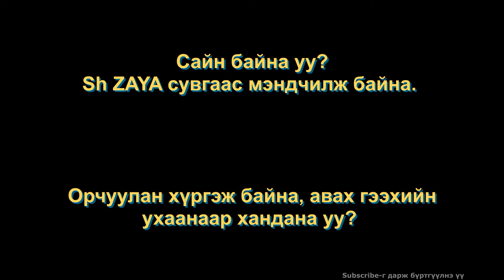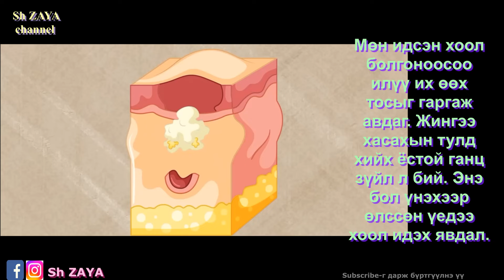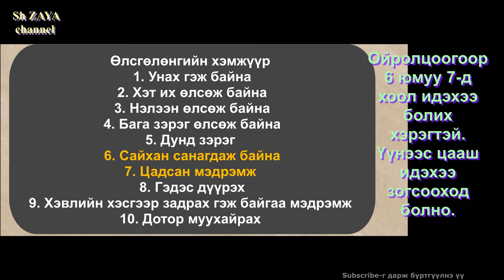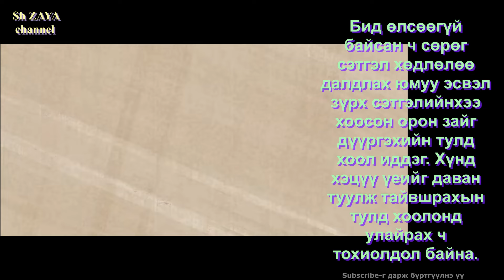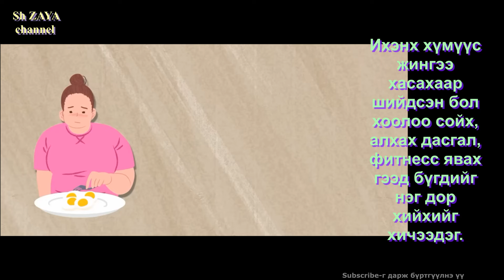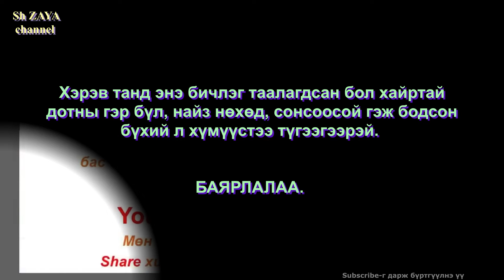☯️ТАРГАЛДАГГҮЙ БИЕТЭЙ БОЛОХ АРГА, ДЭЛХИЙД АЛДАРТАЙ ТУРАХ АЛТАН ДҮРЭМ! 2-ХОН 7 ХОНОГ ХИЙГЭЭД ҮЗ✅✅✅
ДЭЛХИЙН САЯ САЯ ХҮМҮҮСИЙН ДУРТАЙ ТУРАХ АЛТАН ДҮРЭМ! 2-ХОН 7 ХОНОГТ ТАРГАЛДАГГҮЙ БИЕТЭЙ БОЛОХ АРГА

『영원히 날씬할 방법을 찾고 있어』, 폴 매케나  номны товчлолыг орчуулан хүргэж байна, анхаарал тавьсанд баярлалаа. Хэрэгтэй хүнд нь түгээнэ үү.

音楽
1 曲